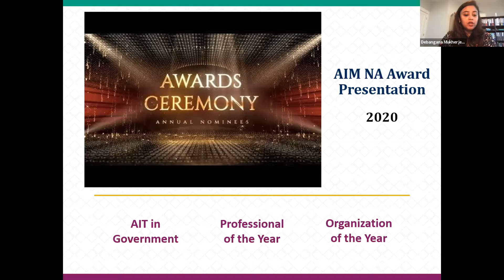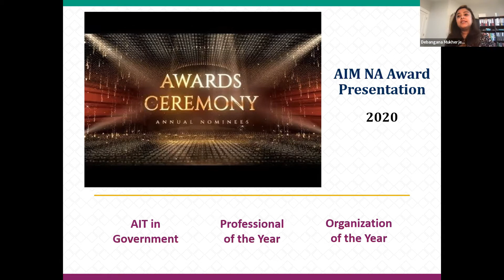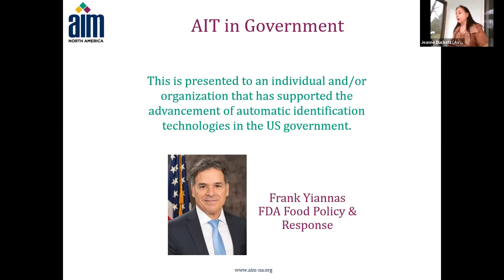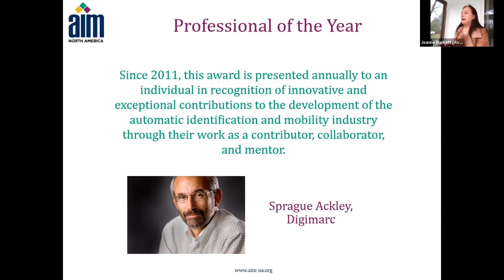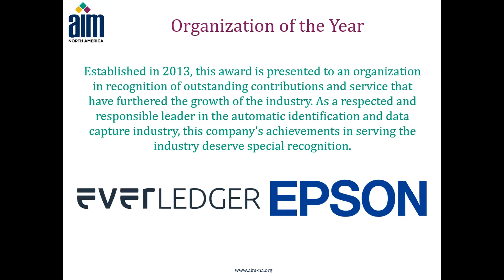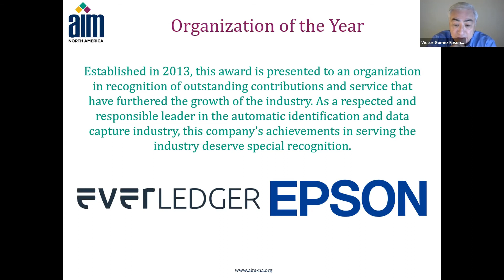AIM North America Virtual Awards Ceremony 2020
AIM North America recognized the winners for their annual awards during a virtual ceremony hosted November 11, 2020. The awards included ‘Professional of the Year’, ‘AIT in Government’ and this year there was a two-way tie for the title of ‘Organization of the Year.’ AIM NA extends a huge congratulations to all those who were nominated for this recognition and celebrates those who were crowned victors.